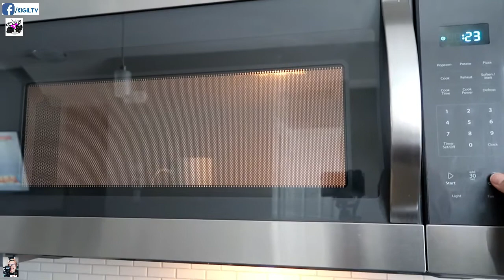NAGBARA NG YELO ANG TUBO ANG EXHAUST NG WATER HEATER // WALANG MAINIT NG TUBIG!!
Nakakaloka teh! Yung -40 tapos nag hilamos ako ng napakalamig na tubig! Yun pala, nagbara nanananaman ang exhaust ng water heater kaya nag alburoto nananaman sya! NAKAKALOKA TEH!